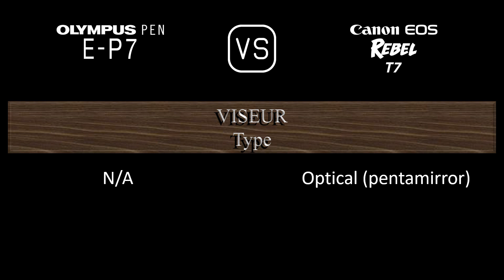Olympus PEN E-P7 vs. Canon EOS Rebel T7: Une Comparaison de Caractéristiques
Cette vidéo fournit un aperçu des fonctionnalités du Olympus PEN E-P7 et du Canon EOS Rebel T7 dans une comparaison de caractéristiques (comparison of specifications).

00:24 LANCEMENT
00:32 BOÎTIER
00:41 CAPTEUR D'IMAGE
01:05 IMAGE
01:21 OPTIQUE ET MISE AU POINT
01:50 ÉCRAN
02:10 VISEUR
02:22 FONCTIONNALITÉS PHOTOGRAPHIQUES
03:23 FONCTIONNALITÉS VIDÉOGRAPHIQUES
03:39 STOCKAGE
03:43 CONNECTIVITÉ
04:12 CARACTÉRISTIQUES PHYSIQUES
04:32 AUTRES CARACTÉRISTIQUES